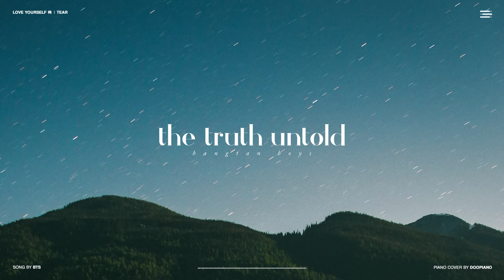BTS (방탄소년단) - 전하지 못한 진심 (The Truth Untold) Piano Cover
방탄소년단 '전하지 못한 진심' 피아노 커버입니다.

Piano cover of 'The Truth Untold' by BTS.

♪ Purchase my BTS Piano Book!

두피아노 BTS 악보집에 수록된 곡입니다 :)
구매링크: